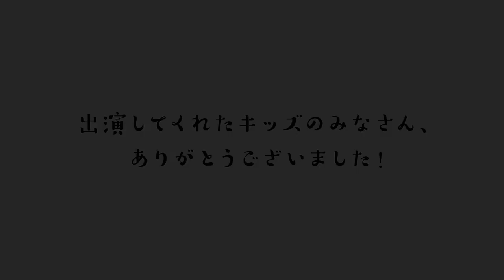yutuberになろうin村の鍛冶屋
三条市のキッザニアにて小学生たちが村の鍛冶屋の商品を紹介するYoutuberに挑戦しました！！